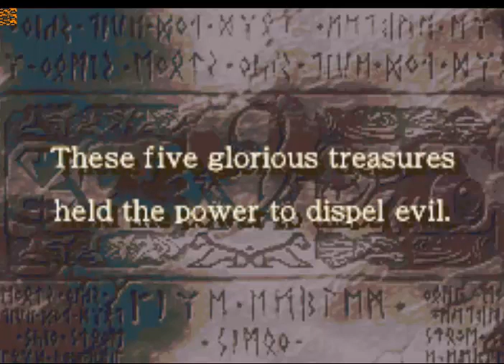⚔ 🛡️ Fire Emblem Sacred stones Gameplay Part 1 2023 ⚔ 🛡️